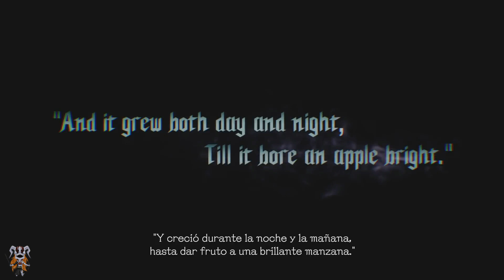Primera comparativa “real” entre PS5 y Xbox Series X – Hablamos de los resultados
En este vídeo os hablo de la primera comparativa que han hecho de manera exhaustiva con un juego pensado para la nueva generación.